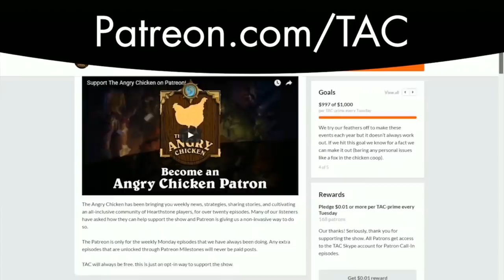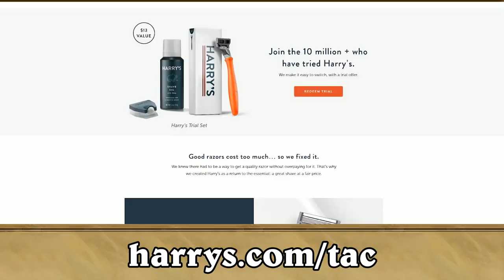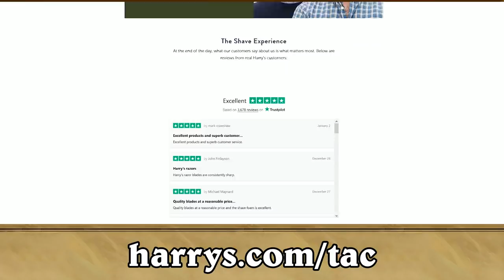300th Episode Part 1: New Card Nerfs with Peter Whalen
They made it! Another episode with two zeros in the number! On this episode The Angry Chicken trio sit down with developer Peter Whalen to talk about the card nerfs that were just announced. After that Garrett, Joce, and Dills celebrate with some TAC trivia and messages from TAC listeners.
VODs can be found on the Amove Youtube Amove has a Battle.net social group as well.
The Angry Chicken is podcast about all things Hearthstone. Garrett, Dills, and Jocelyn cover news, strategies, crazy game stories, and take your emails every week. Jobs done!